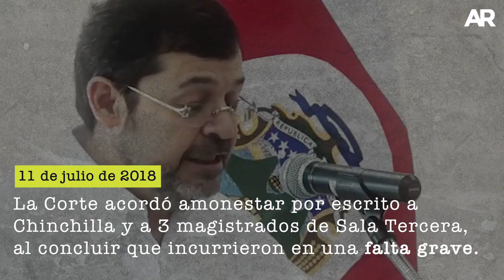Carlos Chinchilla: Una presidencia efímera y muy cuestionada